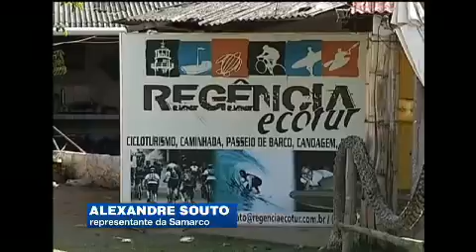Repórter Vanda Sampaio - Barragem rompe em Mariana - 23/11/15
A reportagem mostra que moradores das casas de Bento Rodrigues que não foram destruídas, voltam ao distrito para retirar os objetos que sobraram. Por medidas de segurança as casas não poderão ser ocupadas. Muitas estão com rachaduras. A reportagem foi exibida no Jornal da Band no dia 23 de novembro.